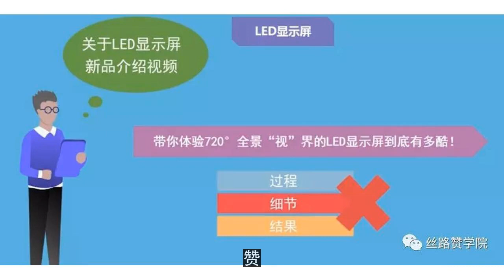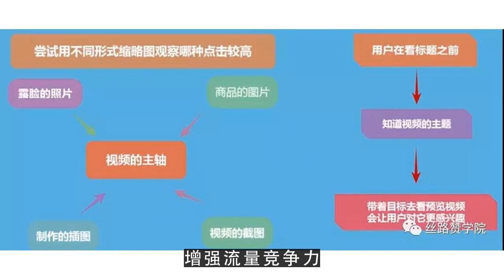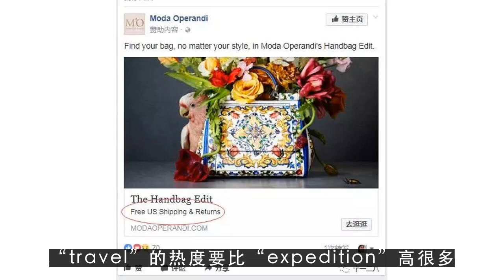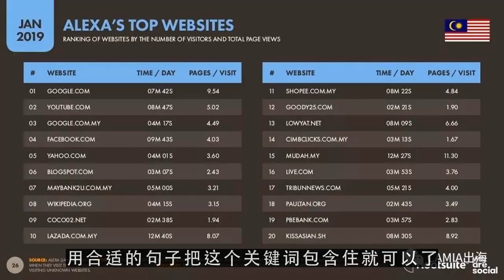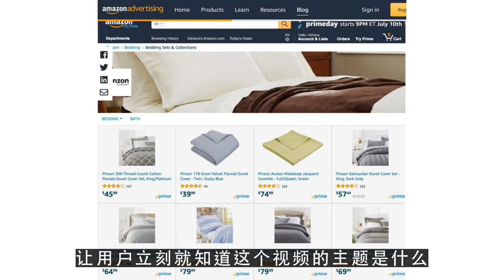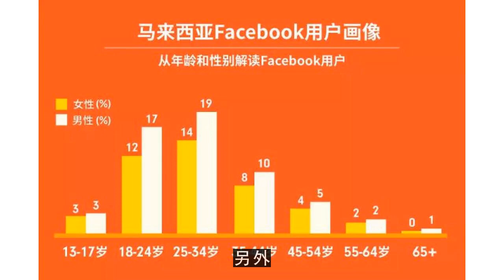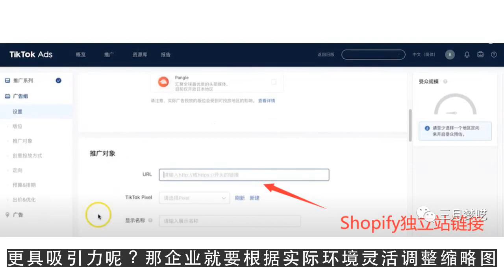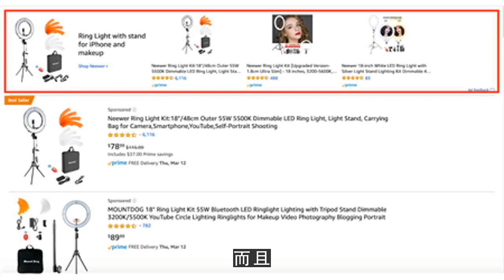YouTube运营教程之如何在YouTube搜索中抢占排名？教你五招提升排名